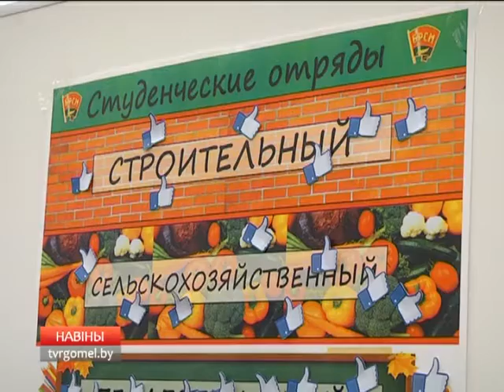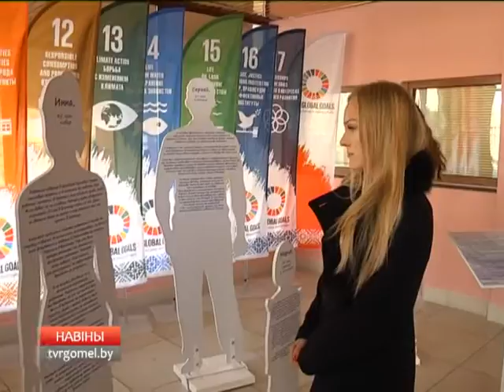01 12 2016 НОВОСТИ